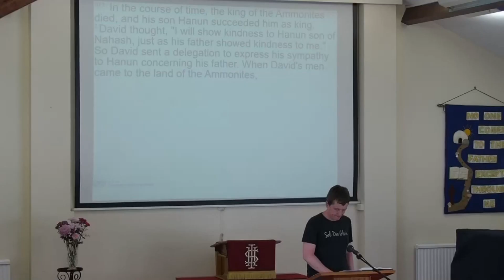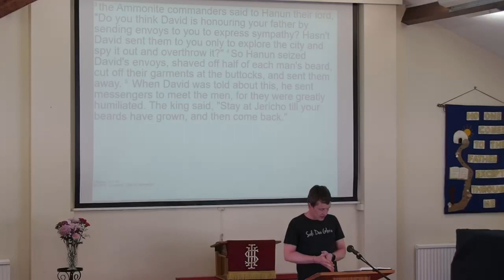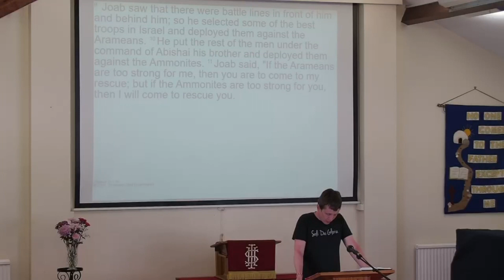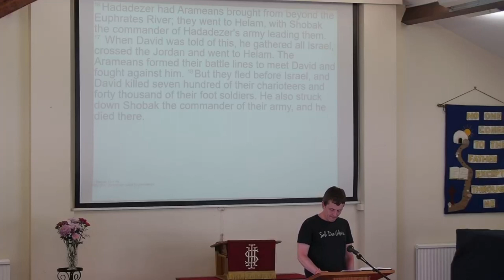2 Samuel 10 ~ God and his King rejected - and its awful consequences.